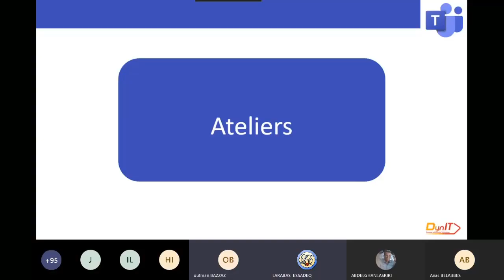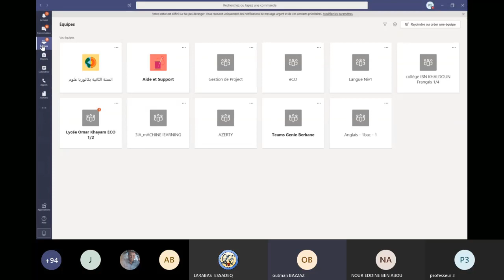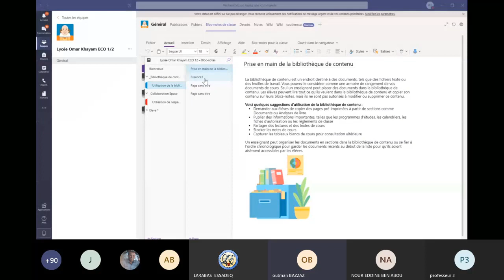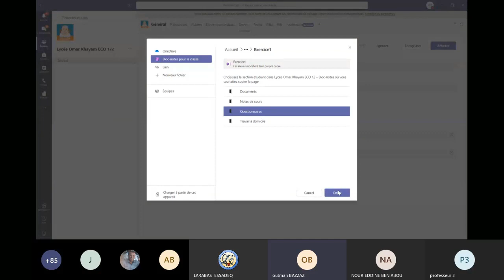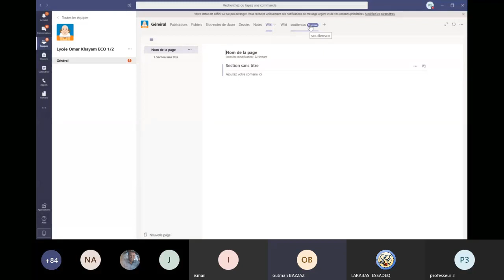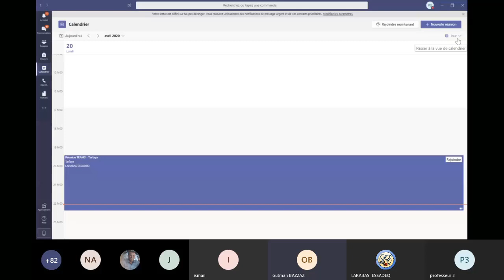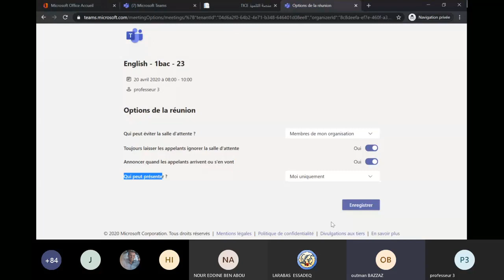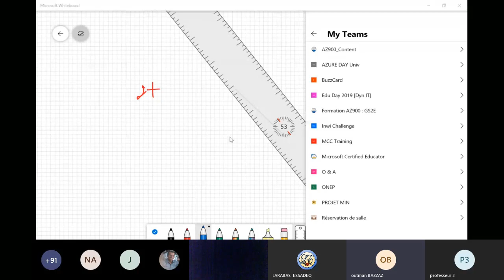شرح تطبيقي شامل لمنصة Teams- خبير ميكروسفت عثمان بزاز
لقاء عن بعد عقدته المديرية الاقليمية لطرفاية  يوم الاثنين 20 أبريل 2020 عبر مسطحة TEAMS